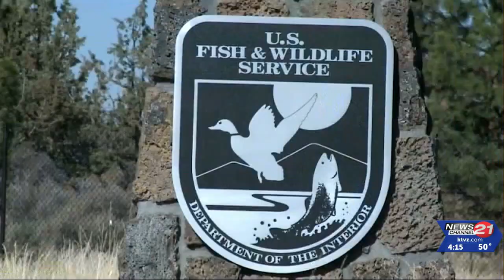Conservation group to sue feds over spotted frog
The Center for Biological Diversity says it's suing two federal agencies over their Deschutes River Basin Habitat Conservation Plan, claiming it doesn't do enough, quickly enough to restore streamflows and protect the threatened Oregon spotted frog.